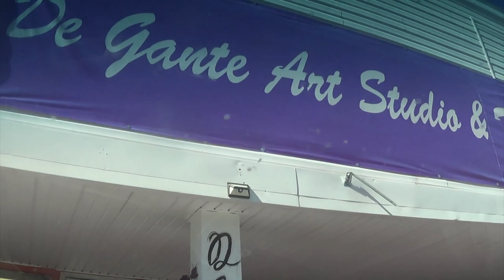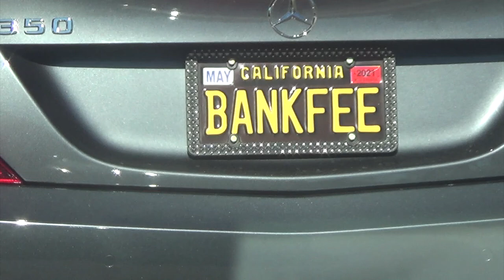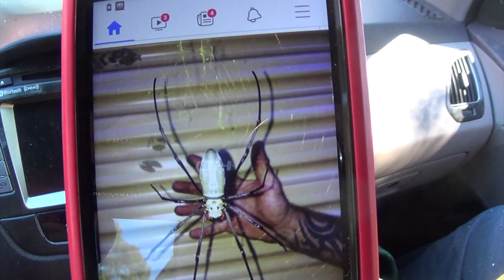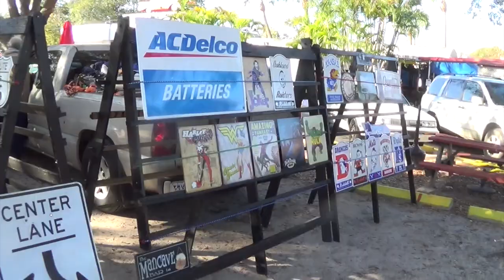Garage Sales 12/18/20 Surprise End of Year Find!